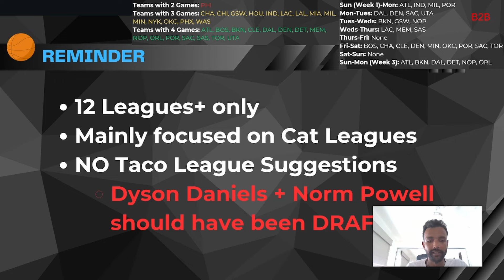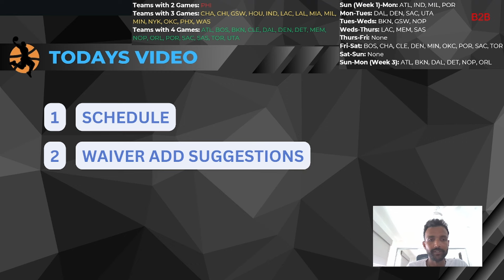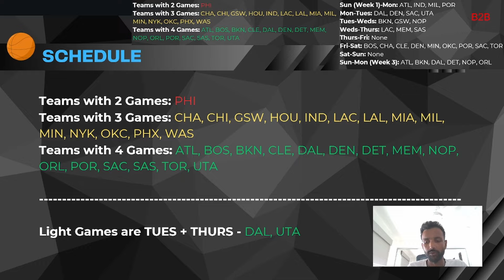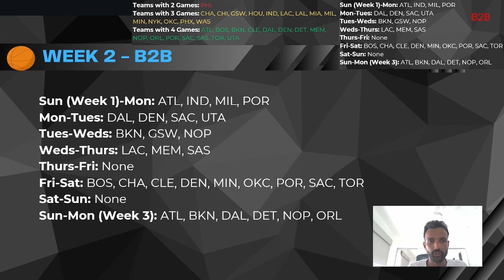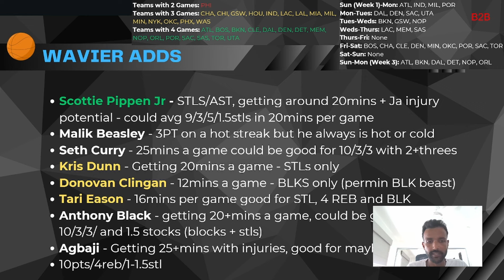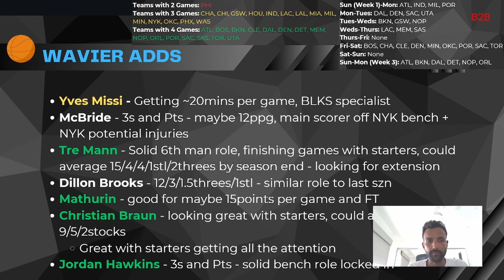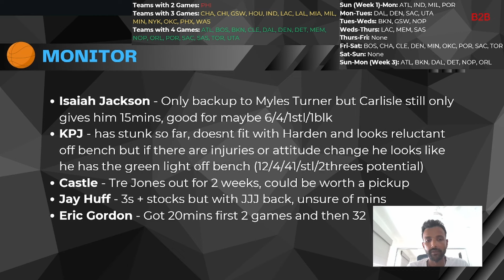Week 2 Waiver Targets & Schedule Preview in 12 mins!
Here are my waiver wire targets for Week 2 + a preview of schedule to help maximise games played

Hope you get some value from the video!

Video Chapters:

0:00 - Intro
1:12 - Schedule Preview
3:25 - Waiver Wire Targets